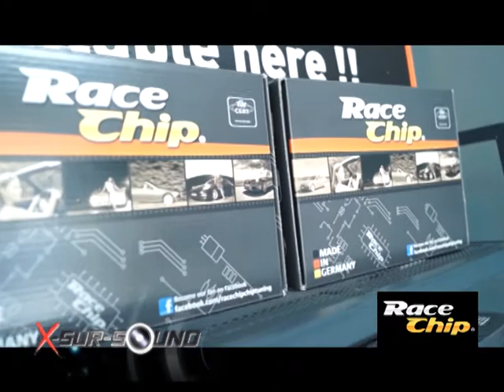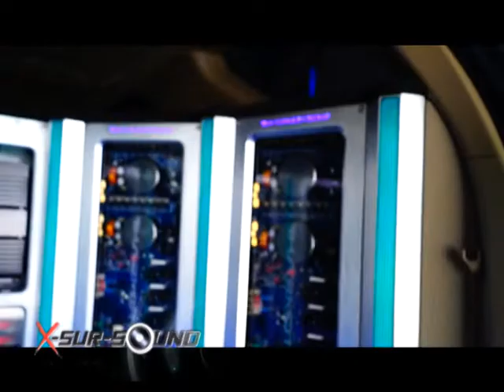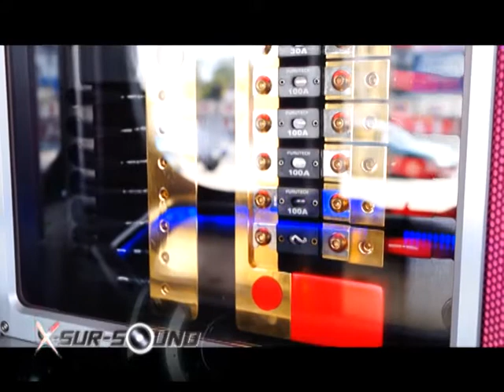X Sur sound T30 B3 UDC Caraudio onair 21 02 57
X sursound คือรายการเกี่ยวกับเครื่องเสียงและอุปกรณ์ตกแต่งรถยนต์ ออกอากาศทาง True vision speed channel ระบบ HD ช่อง 94 True Knowleadge 69 และ True PSI 40  ทุกวันศุกร์ เวลา 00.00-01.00
พบกับพิธีกรสามสาวสุด X ที่จะทำให้คุณหลงรัก "สมอง" ที่ใหญ่กว่า "นม" ของพวกเธอ  แล้วคืนวันศุกร์จะกลายเป็นวันสุข ของทุกคน